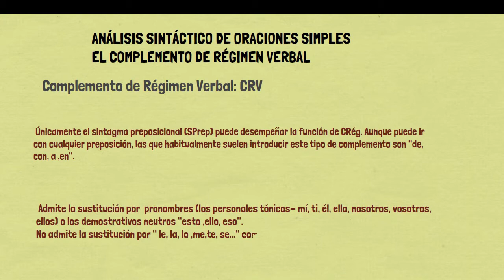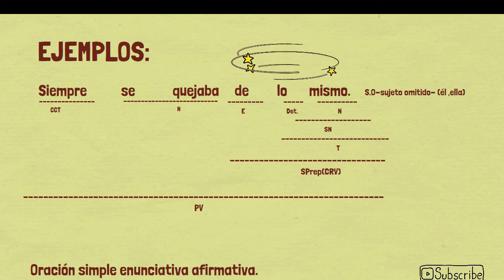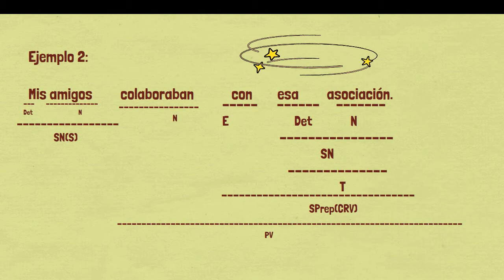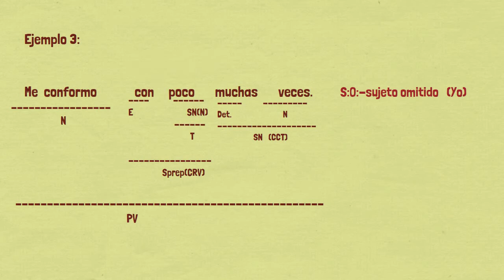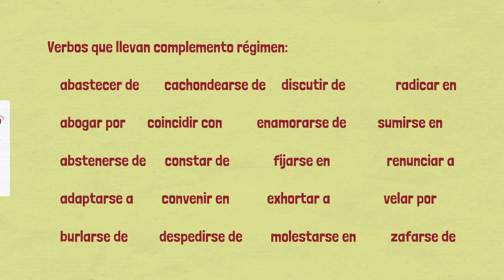Sintaxis Complemento de Régimen Verbal CRV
Hola ! de nuevo. Os dejo un clip sobre el Complemento de Régimen Verbal. Espero sea de ayuda.
Complemento de Régimen Verbal
Sintaxis Lengua Española.
CRV